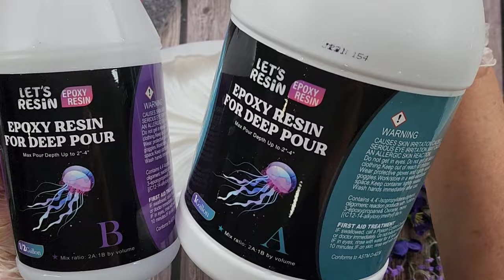#1969 You Won't Believe How Amazing This Huge Resin Betta Fish Looks!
MY 'BLOOM' WHITE PIGMENT PASTE IS NOW AVAILABLE IN MY EBAY AND AMAZON STORES
My ebay store

Thankyou sooo much for supporting my channel. Any contribution is greatly appreciated.

Resin Betta Fish
I used Let's Resin Deep Pour resin to make this gorgeous Fish.
Ebay Betta Fish mold
Amazon Betta Fish mold

US Let's Resin